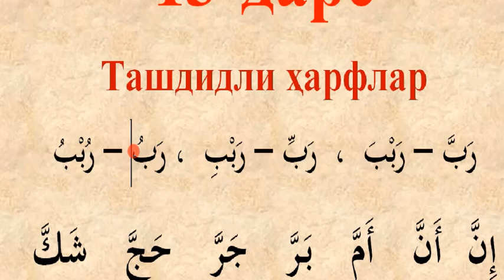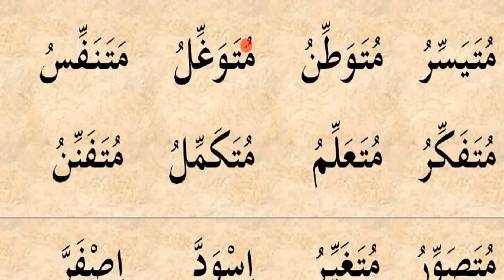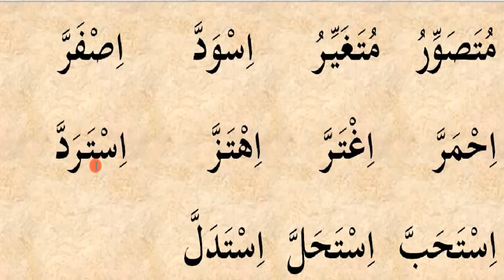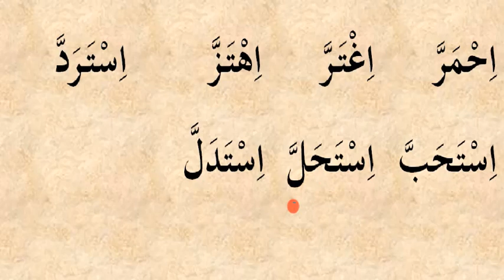13 DARS TASHDIDLI HARFLAR